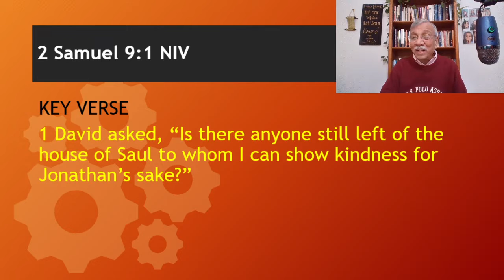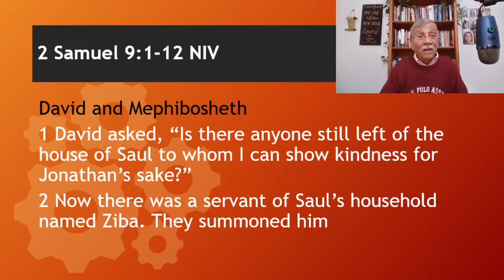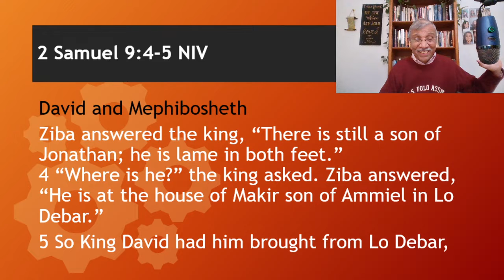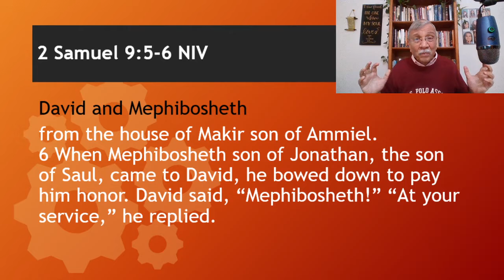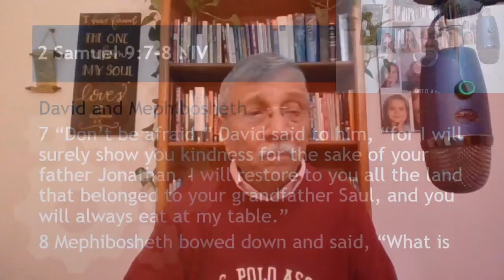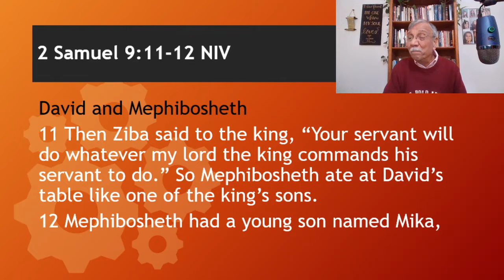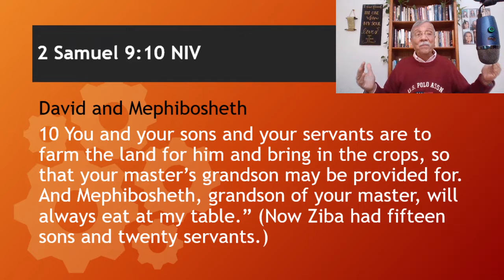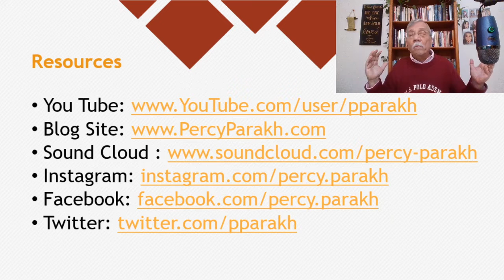The Mercy Of Justice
S. S. Class for December 10, 2021